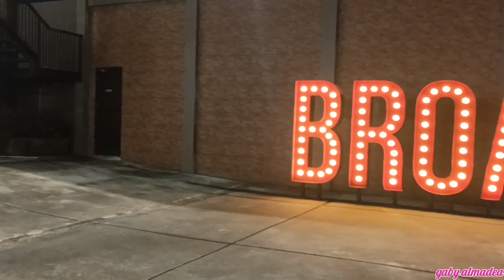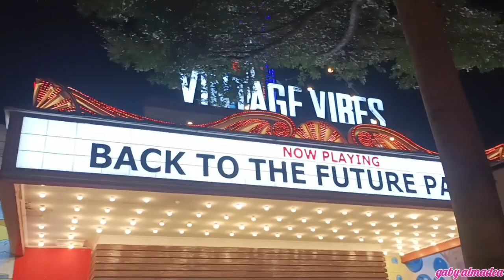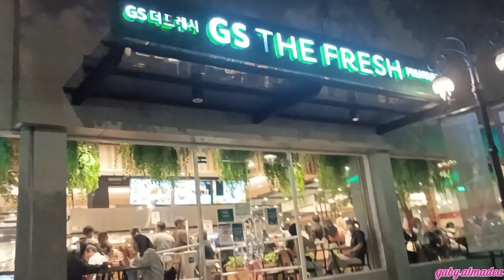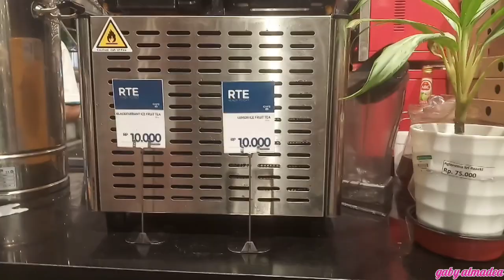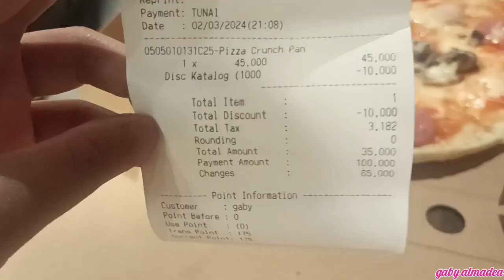Vlog : Hangout to Broadway and Eating at The GS Fresh Market Alam Sutera